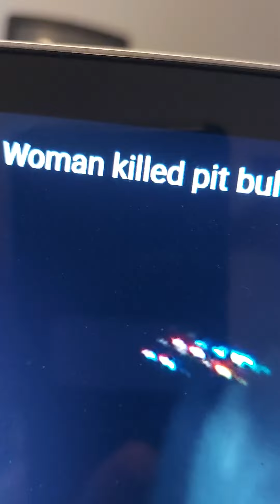Woman gutted dog to protect her dog from death with knife